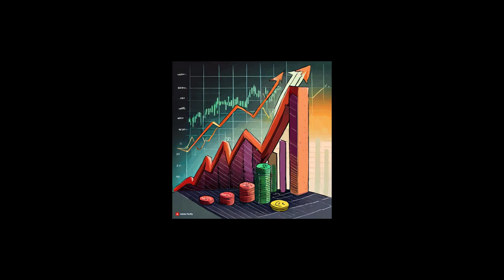The Printer: A Musical on How Free Money Disincentivizes Work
When the world turned upside down, "essential workers" were those whose roles were crucial to keeping society functioning. Braving the uncertainty of a global pandemic, these dedicated individuals showed up daily, ensuring life continued while the country came to a standstill. As the pandemic persisted, the government injected fresh rounds of stimulus and financial benefits for those staying at home. Suddenly, the "essential" status felt less like a badge of honor and more like a burden.

In this video, we explore the complexities of being an essential worker during these unprecedented times. We also delve into the popular internet meme "Money printer go brrr..." and explain how it reflects government policy through fiscal and monetary measures. Learn more about how these policies impact our economy and daily lives.